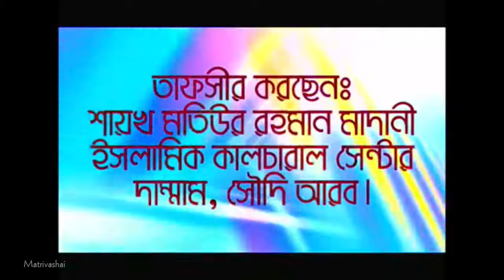বাংলা তাফসীর (Surah-3) Al Imran Part-10 (সূরা আল ইমরান) By Shaykh Motiur Rahman Madani